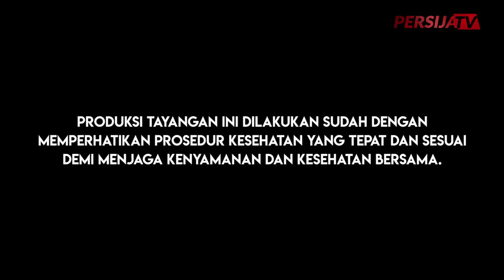Sebulan Penuh Jalani Puasa, Ini Pendapat Shahar Ginanjar Soal Ramadhan Tahun Ini